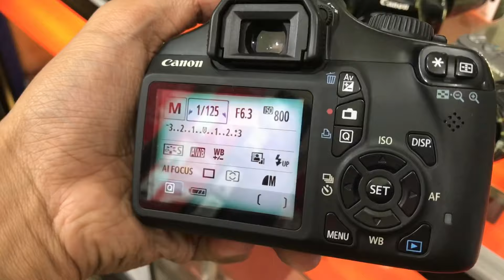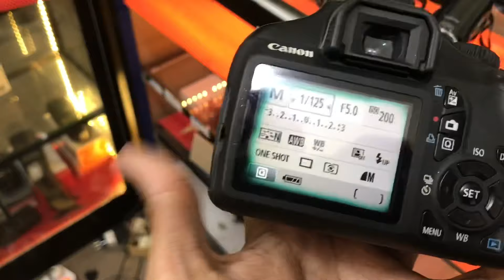Kamera murah dari harga 1jtan sampai 7jtan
Alamat
Reyog kamera | jual kamera Ponorogo
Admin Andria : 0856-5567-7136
klik ling otomatis ke Wa:
Jl. Kumbokarno ,no.23, Surodikraman, Ponorogo, Jawa Timur.

Link jualan Online / Marketplace

Transaksi di luar link / No whatsapp yang tertera di deskripsi, Sepenuhnya bukan tanggung jawab Kami.